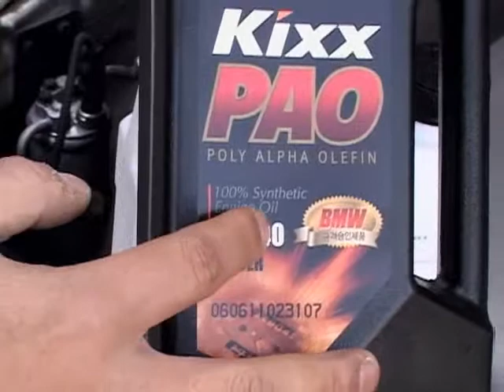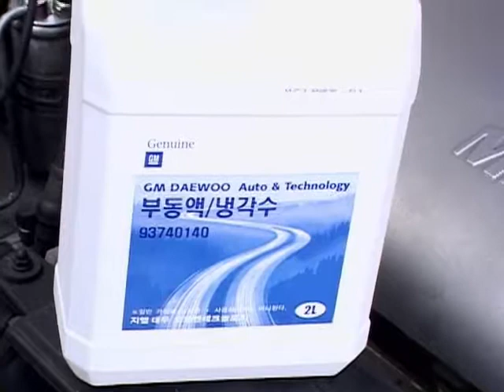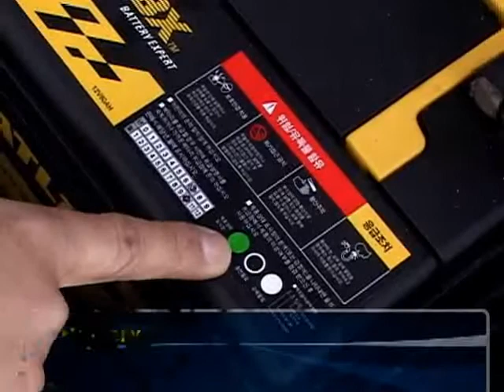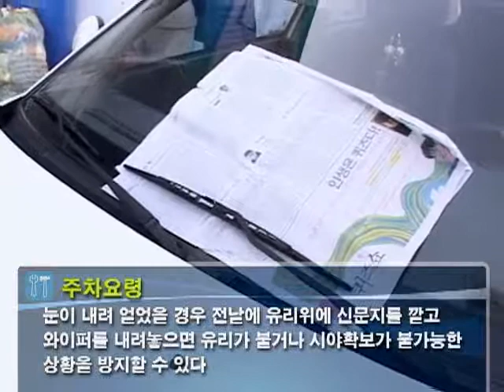03 자동차 관리 겨울철 자동차 관리 방법